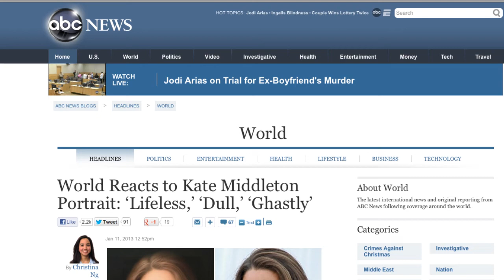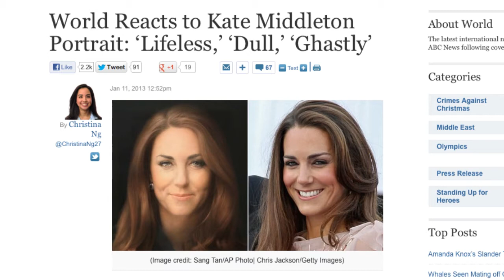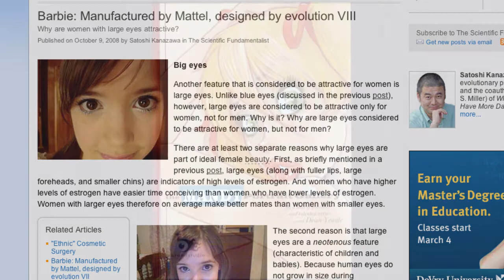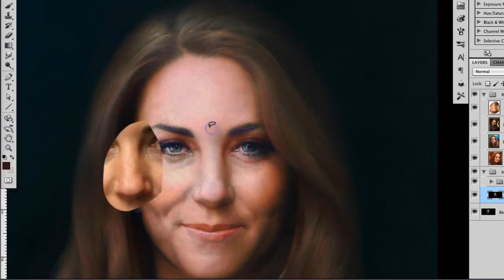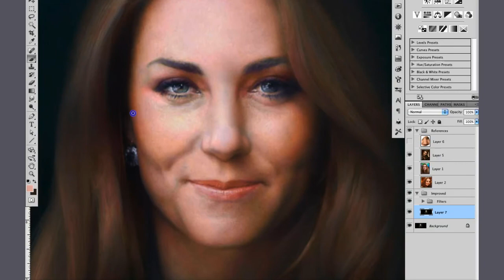Critique: Portrait of Kate Middleton, Duchess of Cambridge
World Reacts to Kate Middleton Portrait: 'Lifeless,' 'Dull,' 'Ghastly'

"'Ghastly ... rotten ... an out and out disaster,' was the view of the editor of the British Art Journal, Robin Simon."

Principles of beauty addressed...

"The shapes that attract the most attention on the face are the irises followed by the nasal tip and lips." Young PA. (2009) Concepts of Facial Beauty. In Stucker FJ, et al. (eds.) Rhinology and Facial Plastic Surgery, Chapter 78, p 819-830, Springer.

Defending the artist, whose outstanding background made him a good choice